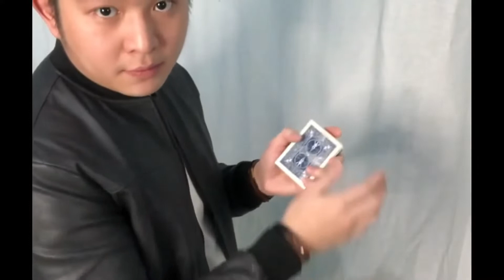Vassago Color Changing Box Por:Jo Vassago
Descripción:
¡Parece pura magia!
¡También puede realizar este cuadro de cambio de color antes de comenzar su rutina de cartas!
Se puede utilizar en tantas rutinas. ¡Sin carga, sin zanjas, fácil de realizar!
¡Solo usa tu imaginación y esta caja hará que tus rutinas de cartas sean increíblemente mágicas!
¡Descarga el video y aprende ahora!Video en inglés.